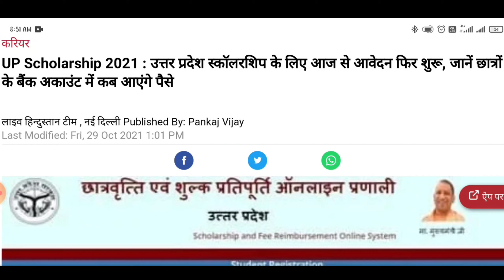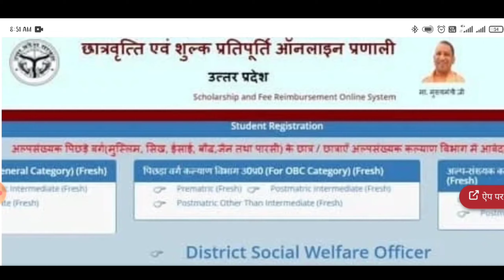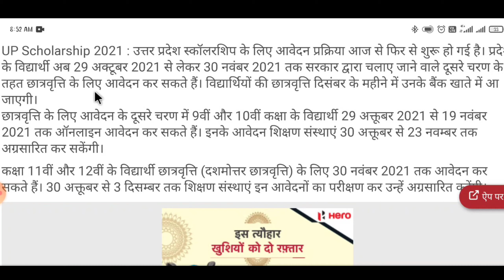Up scholarship kb tak aayega।। up scholarship update।। up scholarship।। up scholarship news.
In this video I have told you about up scholarship.

Up scholarship kb tak aayega.

up scholarship new updates.
up scholarship.